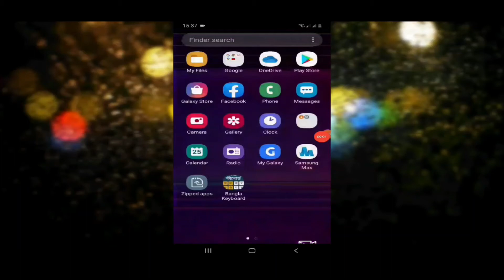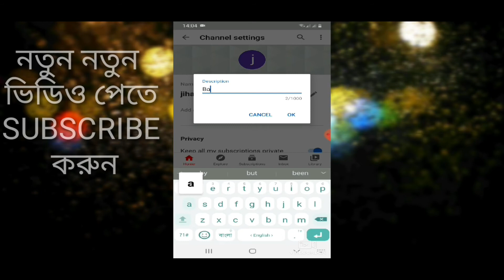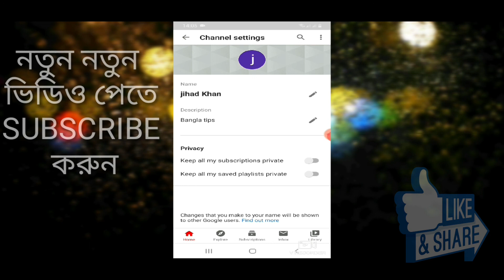youtube channel create 2020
This video shows you how to open a professional youtube channel. All the settings from beginning to end. You can see through this video how to easily open a Gmail account and fix the settings. Thank you for staying with us.

আপনাকে আমাদের পরিবারে স্বাগতম
এই ভিডিওটিতে দেখানো হয়েছে কিভাবে একটি প্রফেশনাল ইউটিউব চ্যানেল খোলা যায় এর প্রথম থেকে শেষ পর্যন্ত অল সেটিং আপনারা এই ভিডিওটির মাধ্যমে দেখতে পারবেন খুব সহজে কিভাবে একটি জিমেইল একাউন্ট খুলবেন এবং তা সেটিং গুলো ঠিক করবেন এজন্য সম্পূর্ণ ভিডিওটা দেখুন  আমাদের সাথে থাকার জন্য আপনাকে ধন্যবাদ  আপনার যদি কোন প্রশ্ন থাকে কমেন্ট বক্সে জানিয়ে দিন ন